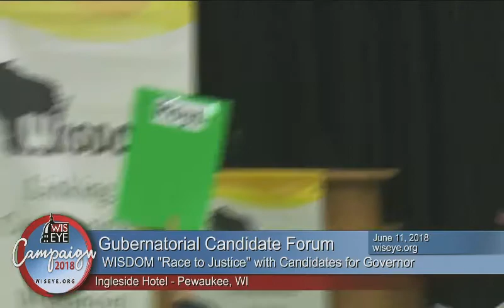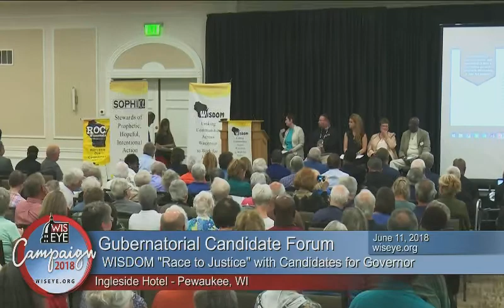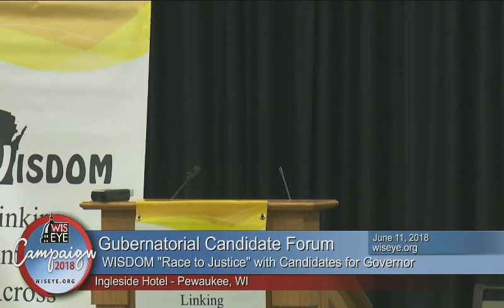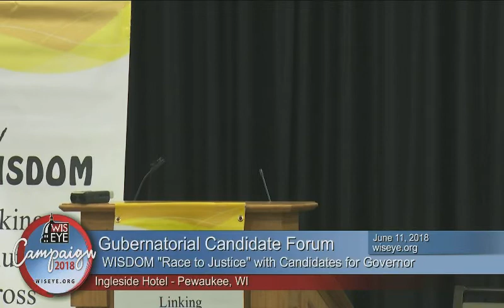Campaign 2018: WISDOM Gubernatorial Candidate Forum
On June 11, 2018, WISDOM hosted a gubernatorial forum asking questions about the democratic candidates' intentions in the areas of criminal justice reform, public transportation, childhood poverty, health care and more.